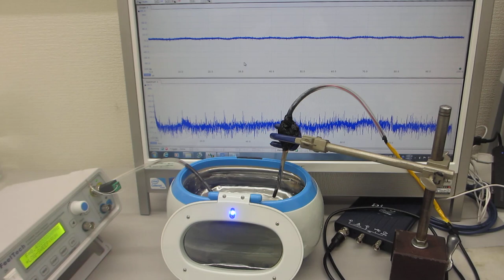オリジナル超音波プロ－ブの発振（スイープ発振、パルス発振）システム（超音波システム研究所）